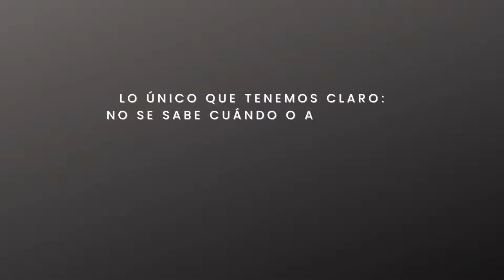ferrocarril | ¿Qué pasa cuando te encuentras al tren de carga?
Nuestra cámara captó un momento común para quienes viven y transitan en las inmediaciones de las vías del ferrocarril.

Topárselo es una suerte que algunos desearían no tener. El tiempo de espera dependerá de su cantidad de cajas y vagones de carga.